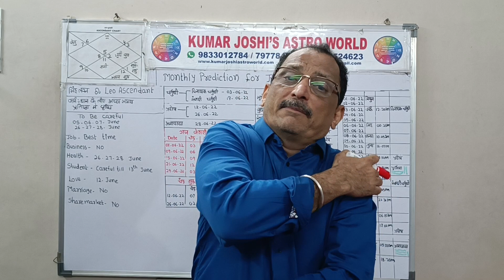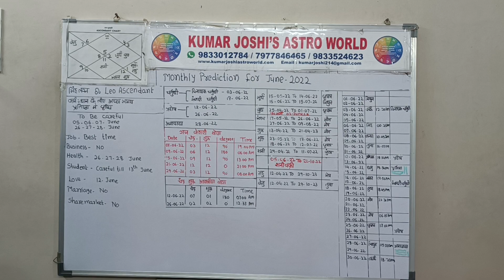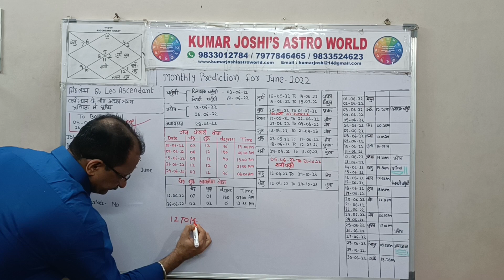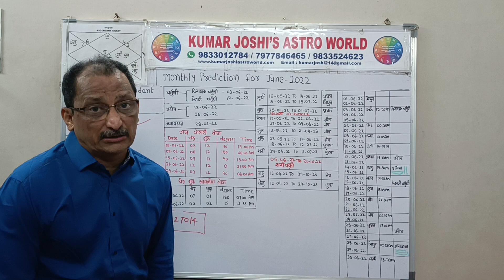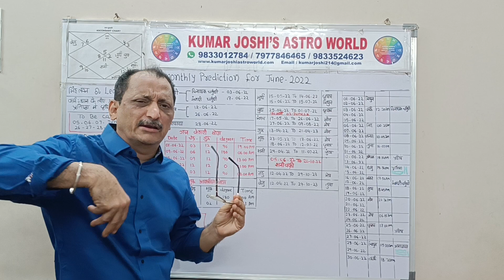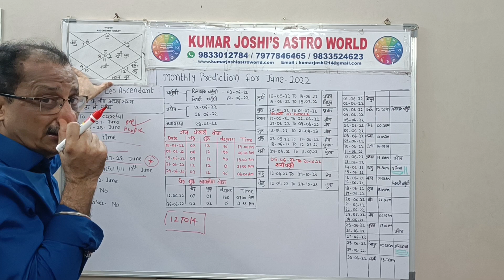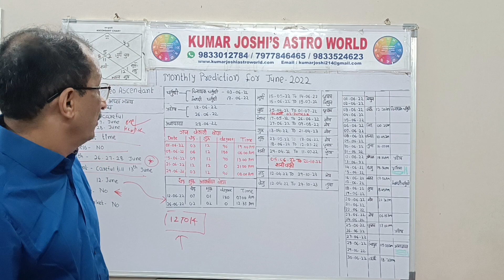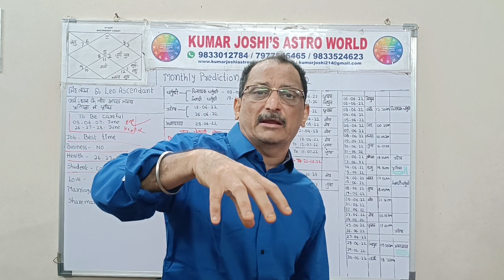JUNE 2022 LEO LAGNA RASHI जून 2022 सिंह लग्न राशि MONTHLY PREDICTION BY KUMAR JOSHI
leo JUNE जून 2022
sinh JUNE जून 2022
monthlyprediction JUNE जून 2022leorashi
leorashifal JUNE जून 2022
leoascendantjob JUNE जून 2022
leohealth JUNE जून 2022
health students love marriageand datewisepredictionfor JUNE जून 2022
lLEOJUNE जून 2022#sinhRASHIFAL JUNE जून 2022
monthlyprediction JUNE जून 2022
leoascendant JUNE जून 2022
jobLEO जून 2022
leohealth JUNE जून 2022health
marriage dateWISELEOMONTHLYPREDICTION JUNE जून 2022

 A video of General monthly prediction for Leo Lagna /सिंह लग्न for the month of JUNE जून 2022